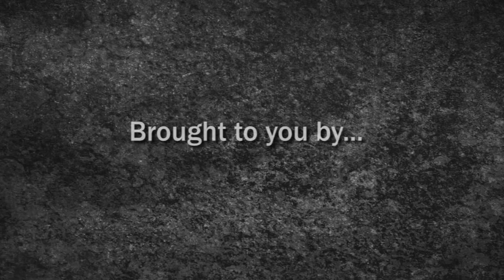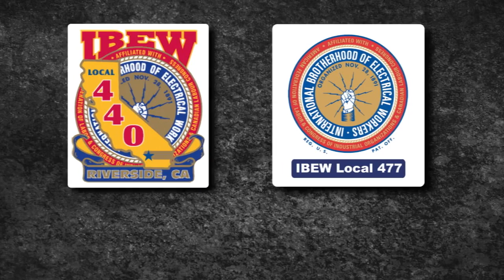EI Mag - Shane Cox